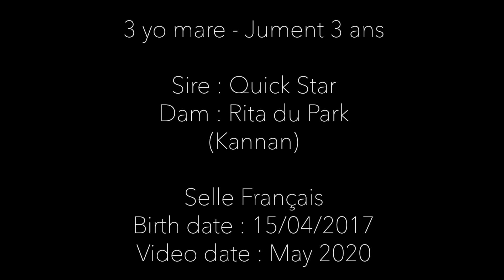Lot 27 - 3yo mare - Femelle 3 ans - Quick Star x Rita du Park (Kannan)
Ekestrian Elite Auction - June 2020